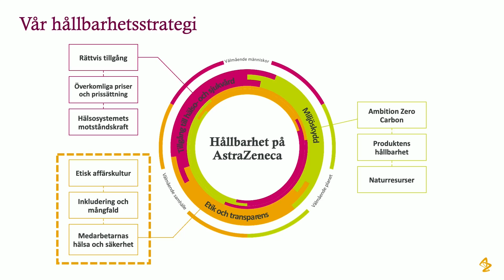Inkludering och mångfald: en förutsättning för hållbara medarbetare - Science Week 2023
Klimatkrisen är vår tids största utmaning och hållbarhetsarbetet måste accelerera. AstraZeneca berättar om sin strategi inom hållbarhet och ger exempel på hur de arbetar med hållbara medarbetare.

Marika Du Rietz, har tillsammans med kollegor en dialog om AstraZenecas hållbarhetsarbete inom området inkludering och mångfald. Vi får höra om hur AstraZeneca anser att inkludering och mångfald är en förutsättning för hållbara människor samt ta del av praktiska exempel på hur AstraZeneca jobbar med inkludering och mångfald både internt och med leverantörer.
Medverkande

Marika du Rietz
Regional Sustainability Lead, AstraZeneca

Henrik Bergqvist
HR Director , AstraZeneca

Roxana Zdralic
First Line Manager Production, AstraZeneca

Cecilia Persson
Head of Procurement, AstraZeneca